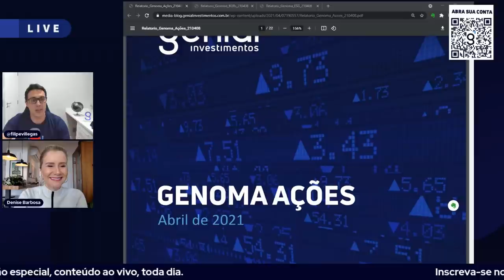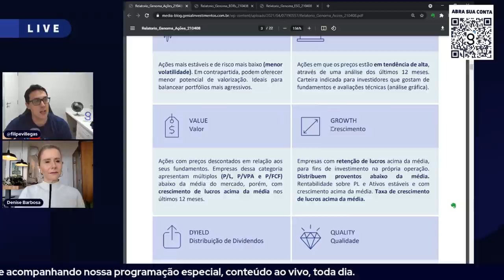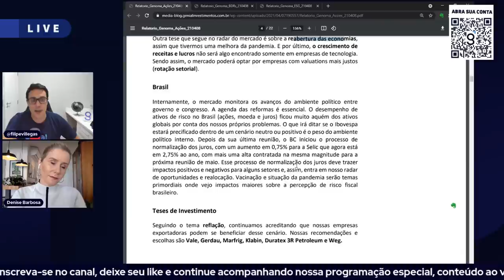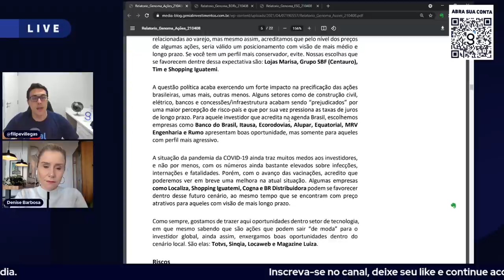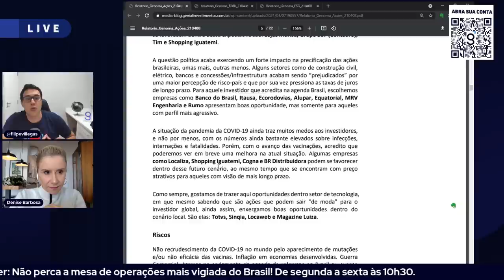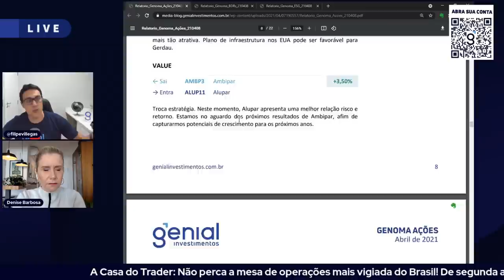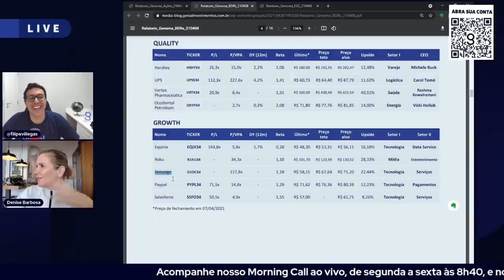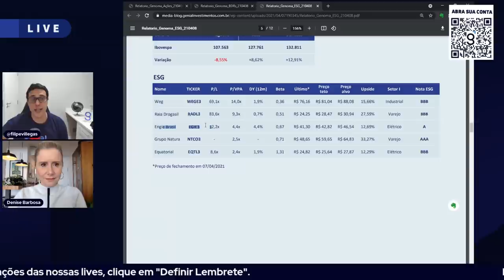Atualização das recomendações do GENOMA - Ações, ESG e BDRs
Acompanhe mais uma atualização do Projeto Genoma! Filipe Villegas traz as mudanças na carteira de ações com potencial de ganho acima do Ibovespa no médio prazo.